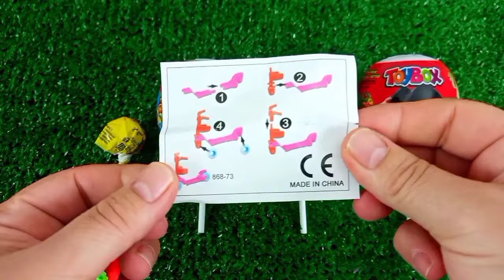Rainbow Satisfying Video | DIY How To Make Lollipop Candy Paw Patrol Fruits Cutting ASMR